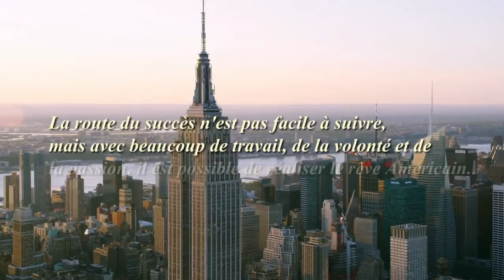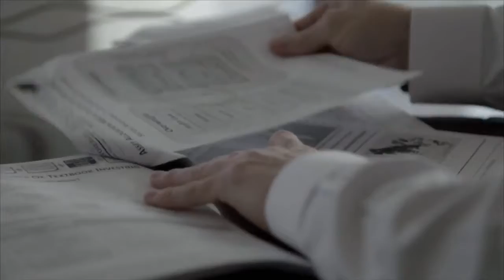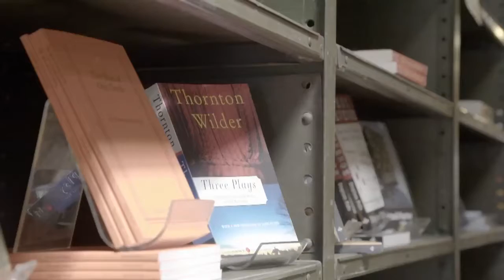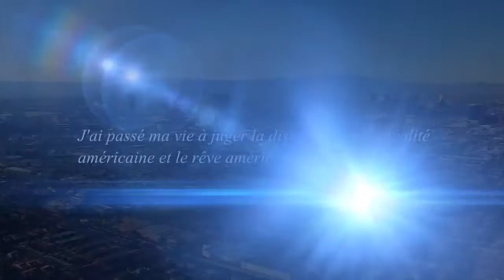L' American Dream - Bande-annonce | (Josélito Michaud)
New York, Los Angeles, Las Vegas : trois villes, trois visions, trois façons de vivre. Beaucoup de rêves, plein de possibilités, mais combien d’élus? Dans cette série de trois documentaires, Josélito Michaud nous fait pénétrer dans l’âme de ces métropoles en partageant l’aventure inspirante ou cruelle de gens d’ici qui sont partis à leur conquête.